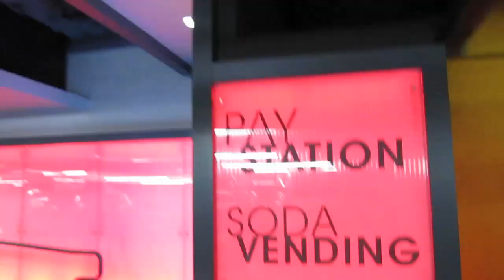WATER BOTTLE ADDICT!